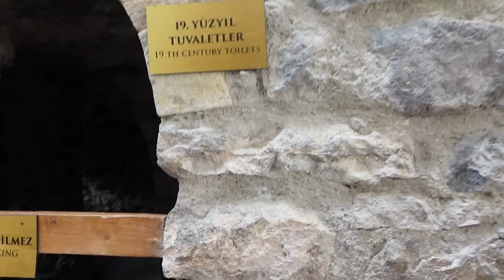Vlog | Sümela Manastırı'na Gittik